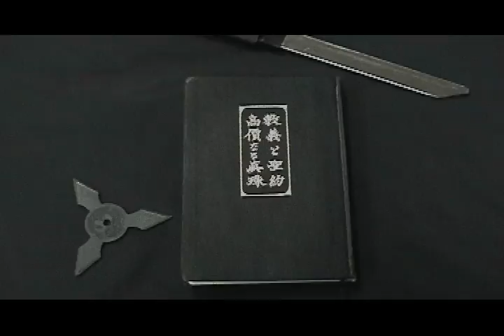MADE In JAPAN